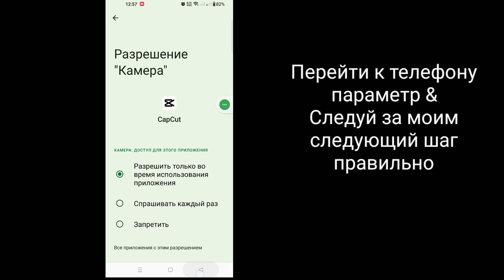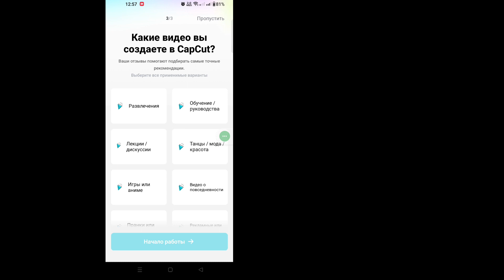Как исправить отсутствие проблемы с шаблоном Capcut | Шаблон Capcut не отображается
В этом уроке я покажу вам, как исправить проблему с отсутствием отображения шаблона Capcut. Это очень простой метод, и шаблон Capcut не отображается ниже, без пропуска.

 Шаблон Capcut не отображается